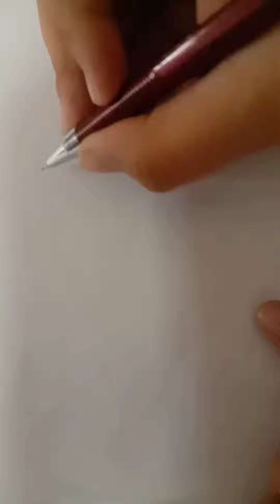Easy Diagram of animal cell.